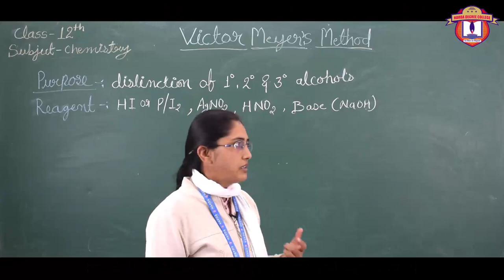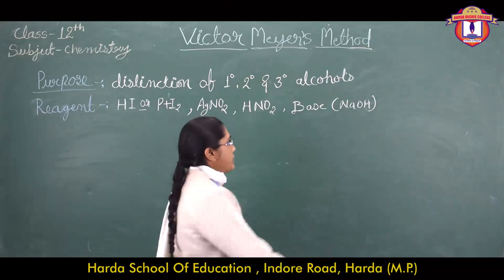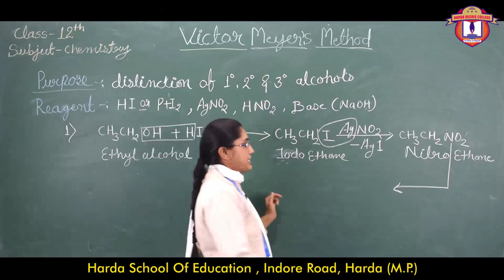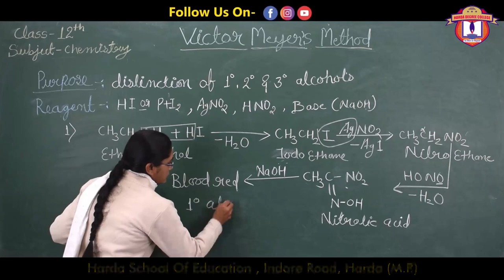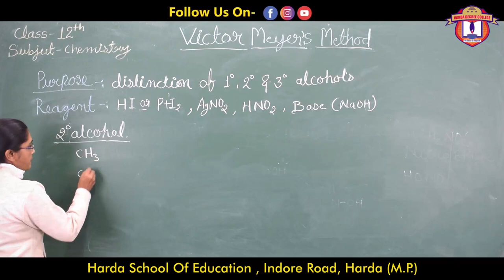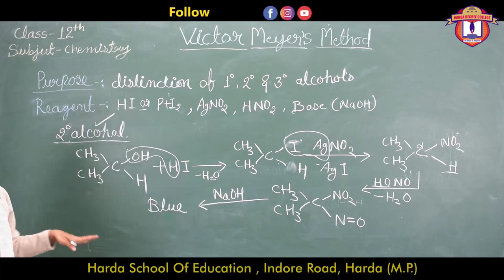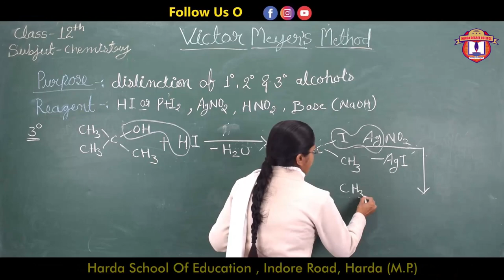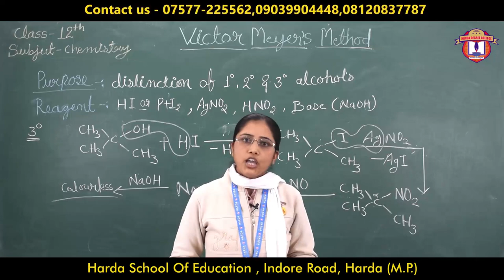VICTOR MEYER'S METHOD CHEMISTRY BY VANDANA TRIVEDI ll HARDA DEGREE COLLEGE ll 2022 ll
Hello students
In today's video we will learn Victor Meyer's Method